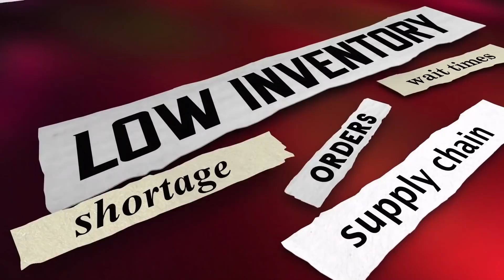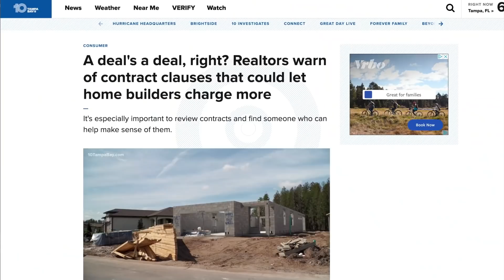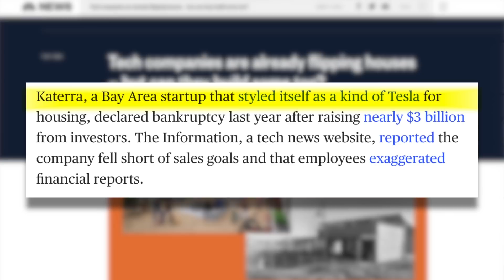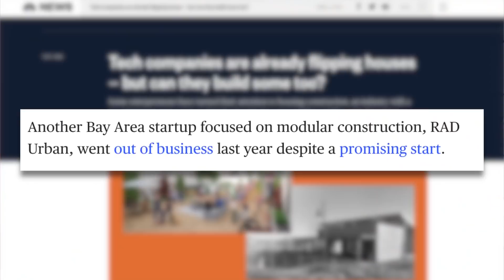The REAL Cost Of Modular Homes NOW!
The real cost of modular homes may vary from state to state but there are some good guidelines to follow if you are budgeting for a new modular home. Modular construction over the past couple of years isn’t the same as it was even two years back and you will need to really weigh out your options if you are looking for an affordable housing option. In this video, we will compare modular home construction to manufactured homes and traditional stick-built construction to see at this time which one has the best bargain for your buck.

📭To Send Mail:
Kristina Smallhorn